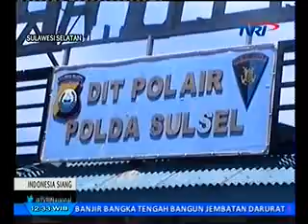15 Ton Ikan Mengadung Formalin Diamankan Aparat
Media: TVRI
Rubrikasi: Indonesia Siang
Waktu/Tgl: 12:32 WIB 14 Feb 2016
Narasumber: